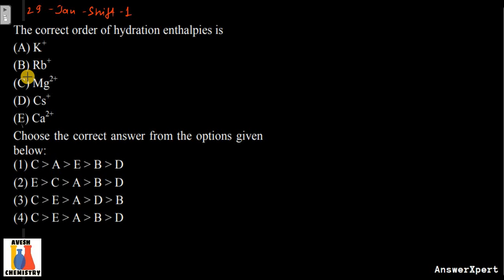The correct order of hydration enthalpies is(A) K+ (B) Rb+ (C) Mg2+ (D) Cs+(E) Ca2+